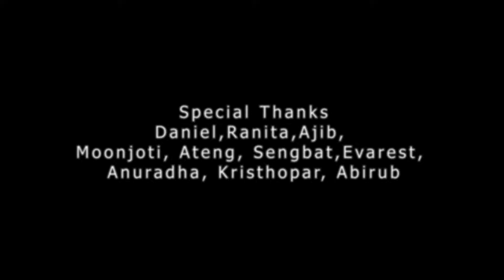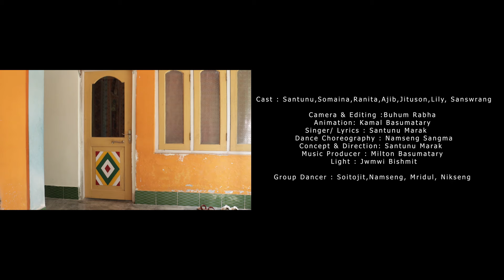Jadu Mantra Dakoba || Official New Garo Music Video 2023 || SBM Production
⚠️ warning
Kasapae Ia video ko nokgipani permission gri skatang original video aro audio ko download kae gipin gipin social media platformo re-upload kapilnabe manigija upload kao de copyright strike o pangchake action ragen uan baksa skatang cover video taripanabe permission gri mitela

Cast : Santunu,  Somaina, Ranita,Ajib,jituson, Lily, sanswrang

Camera & Editing :Bhumsing rava
Animation: Kamal Basumatary
Singer/ lyrics  : Santunu marak
Dance  Choreography : namseng sangma
Concept & direction: santunu marak

Music producer : Milton Basumatary

Group Dancer : soitojit,namseng, nikseng mridul.

                     - Special Thanks- Daniel,Ranita
Jwmwi, Ajib, Moonjoti, , Ateng, sengbat,evarest Anuradha, kristhoper abirub